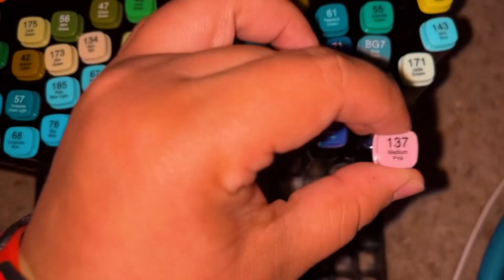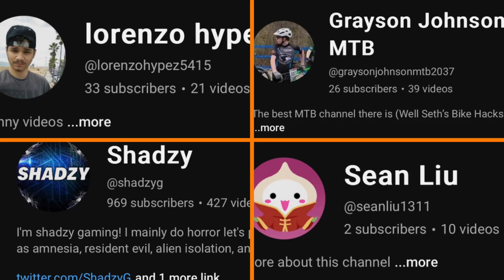ASMR MARKER ORGANIZING! | Art Supply restock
FIRST EVER STICKER DROP ON MY ETSY OUT NOW!

Threads

Intro snippet from Billie Eilish’s new album teaser Hit Me Hard and Soft